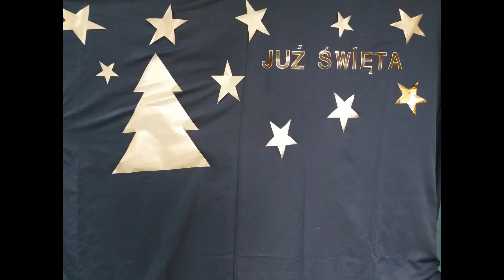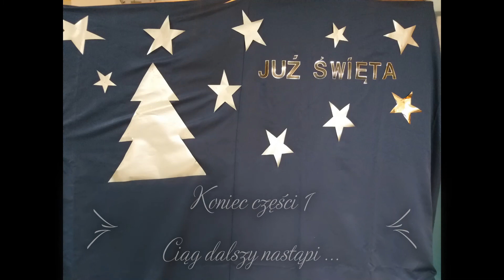Montaż słowno -muzyczny Już święta, cz 1